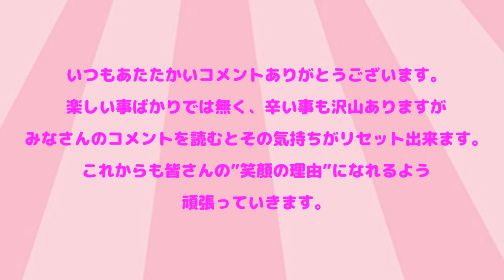チャンネル登録者数6000人！！質問コーナーしちゃうよ♡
感謝ー！！

【Twitter】→@onemoacyan
【Tik Tok】→tiaraprot